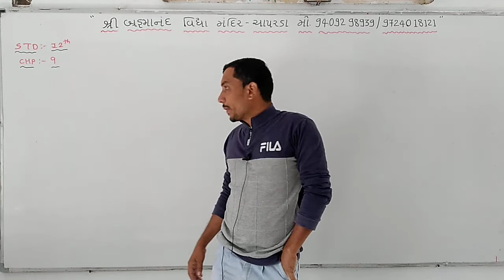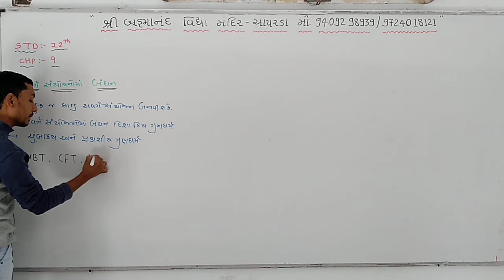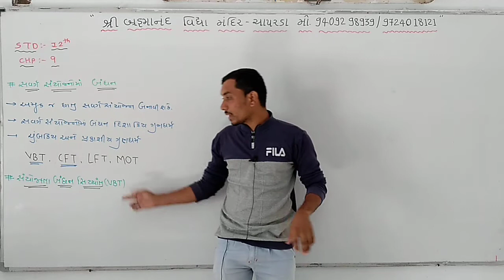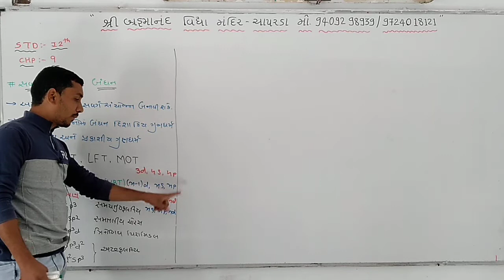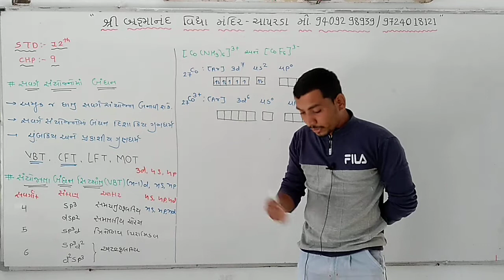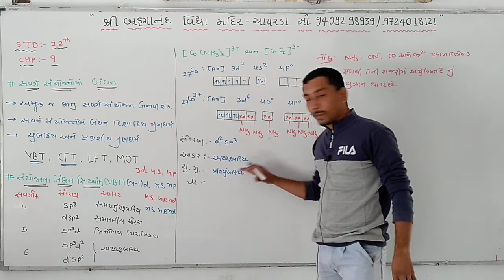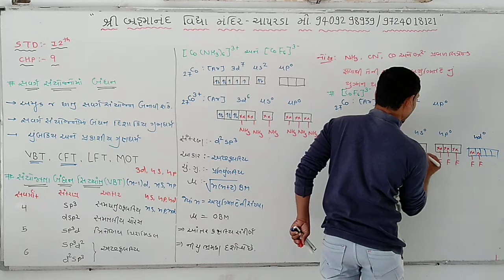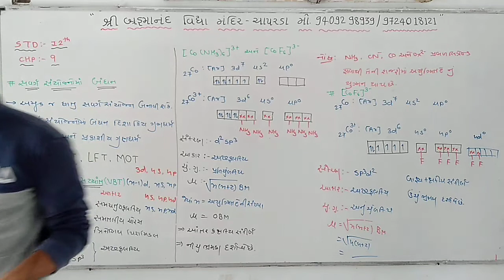Che Cha 9 Lec 10